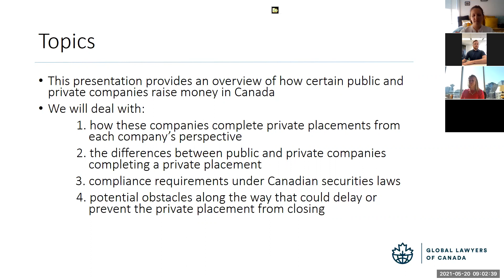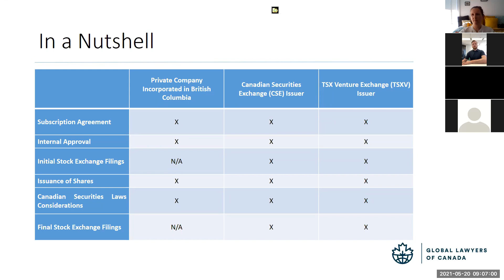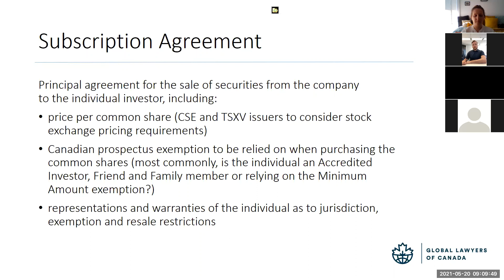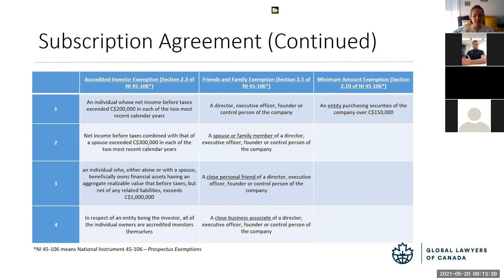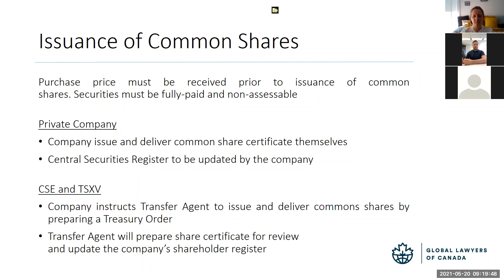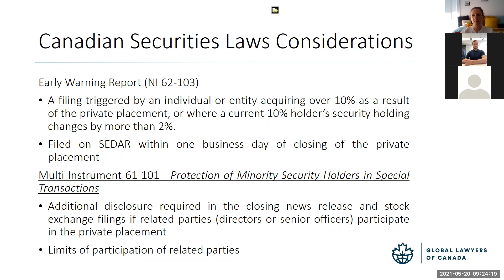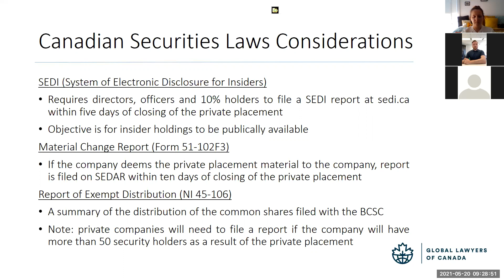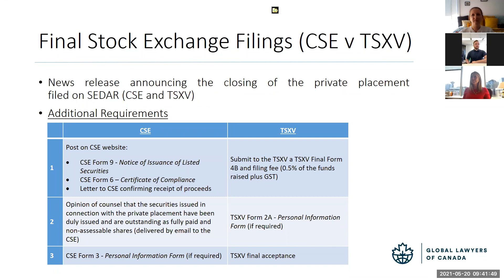Global Lawyers of Canada: Introduction to Private Placements with Kyle Riddell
Exploring how public and private companies raise capital in Canada with Kyle Riddell, Associate at DuMoulin Black LLP
About this Event:
Join Global Lawyers of Canada as we continue our introductory sessions on Canadian corporate law.
Recorded on May 2021, 9am (PST)/ 12pm (EST)/ 5pm (UK) Kyle Riddell, internationally trained lawyer and Associate at DuMoulin Black LLP in Vancouver, BC explored how public and private companies raise capital in Canada.

Was this session useful?